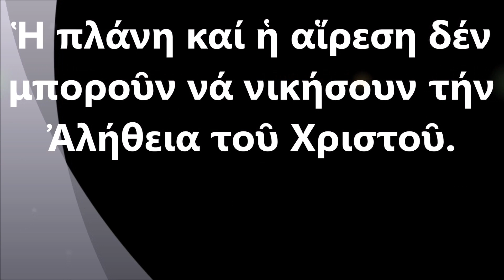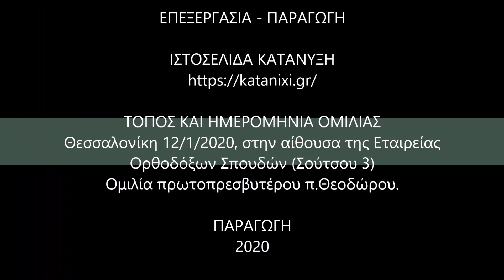π.Θεόδωρος Ζήσης, ΧΡΥΣΟΣΤΟΜΙΚΑ: Ο Άγ. Ιω. Χρυσόστομος απαντά σε ερωτήματα για τη Βάπτιση του Χριστού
π.Θεόδωρος Ζήσης, ΧΡΥΣΟΣΤΟΜΙΚΑ: Ο Άγ. Ιω. Χρυσόστομος απαντά σε ερωτήματα για την Βάπτιση του Χριστού

Η εικόνα του αγίου Χρυσοστόμου στη μικρογραφία του βίντεο είναι έργο του Εφραίμ Λιάκου

Ὁμιλία πρωτοπρ. π.Θεοδώρου Ζήση

Χρυσοστομικός λόγος περί τῶν Ἁγίων Θεοφανείων
Επιμέλεια σύνταξης: katanixi.gr

Η ὁμιλία αὐτή πραγματοποιήθηκε τήν Κυριακή μετά τά Φῶτα, 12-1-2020, στή νέα Αἴθουσα τῆς Ἑταιρείας Ὀρθοδόξων Σπουδῶν στή Θεσσαλονίκη (Σούτσου 3).